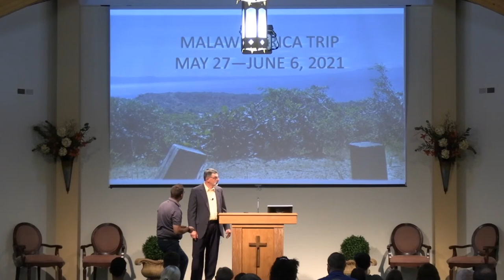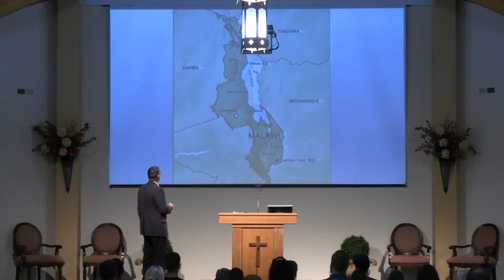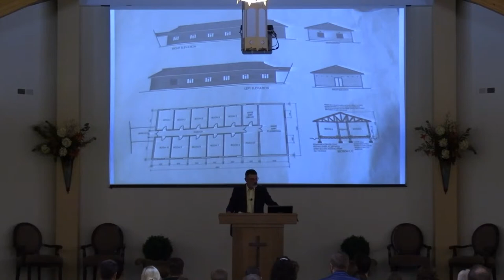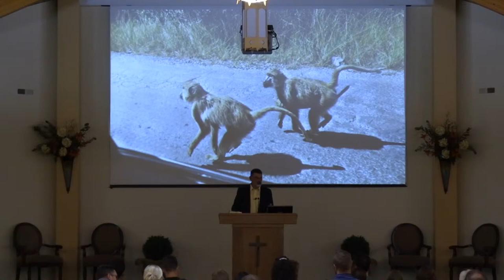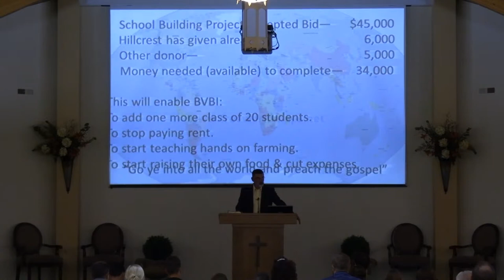Report from Africa (John Deffenbaugh)